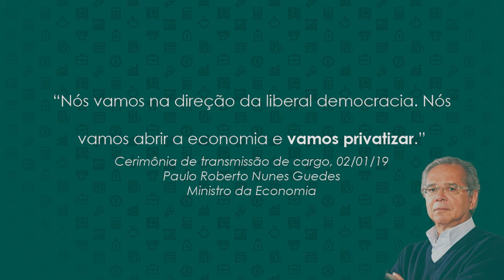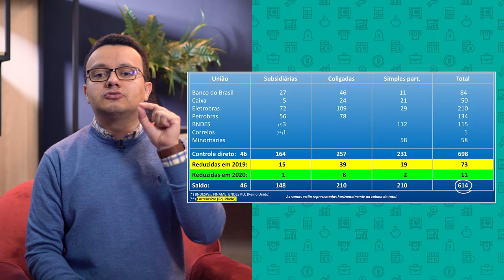Privatização: Vantagens e Desvantagens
Privatização ou desestatização é o processo da concessão ou venda de uma empresa ou instituição do setor público - que integra o patrimônio do Estado - para o setor privado, geralmente por meio de leilões públicos;
A privatização envolve a venda de ativos estatais ao setor privado;
Mas qual as vantagens e desvantagens? Acompanhe com a gente!

Cursos SolutiON
Gestão de Cursos Sucroenergéticos